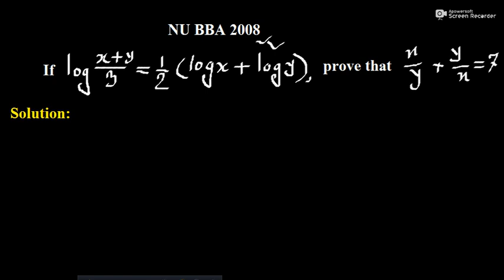লগারিদম, Logarithms, Log, BBA in National University of bangladesh part 20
সুচক ও লগারিদম, Indices and Logarithms, for BBA in National University part-20
অধ্যয় ঃ Indices and Logarithms  সুচক ও লগারিদম, Business Mathematics Bangla Tutorial  Only for BBA in  National university of Bangladesh .  BBA Honours in Accounting  Finance Management and Marketing. ব্যবসায় গণিত , বিবিএ অনার্স হিসাব বিজ্ঞান, ব্যবসায় ব্যবস্থাপনা, মার্কেটিং, ফিন্যান্স, Number System Indices and Logarithms Theory of Sets The Straight Lines & Linear Equations Quadratic Equations  Permutations and Combinations  Progression  Permutations and Combinations Mathematics of Finance  Matrices & Determinants  Differentiation, Integration & Use in Business. Online education bd